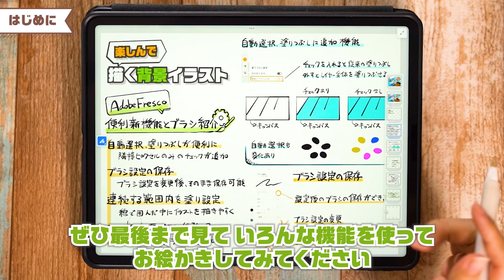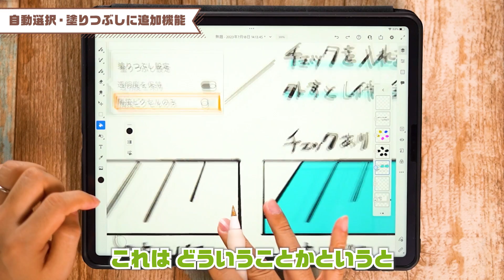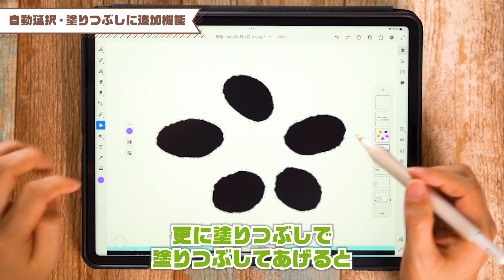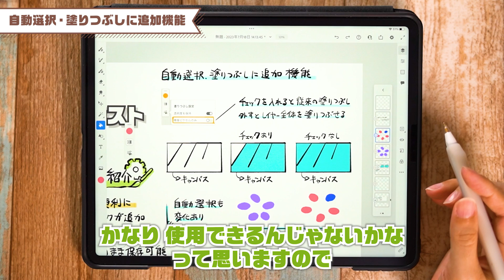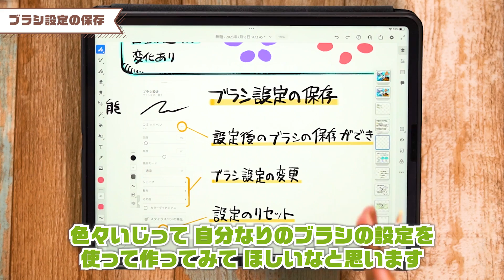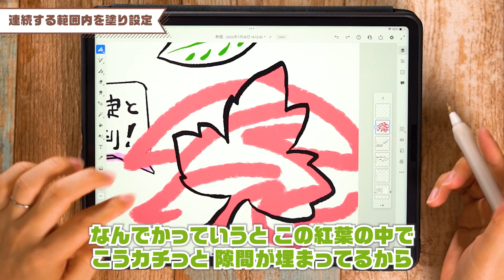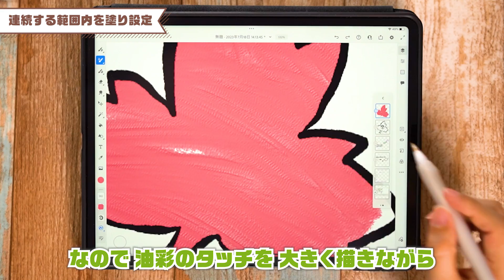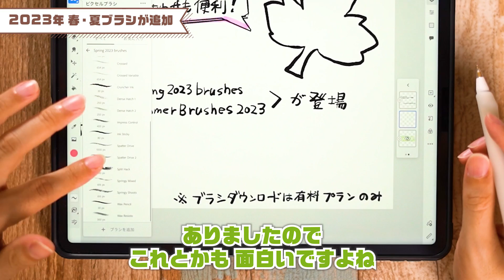【Adobe Fresco6・7月アップデート解説】便利な機能3選と47種類の新ブラシ！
00:00 はじめに
00:39 新機能・新ブラシの4点を紹介！
01:50 自動選択・塗りつぶしに追加機能
07:29 ブラシ設定の保存
10:01 連続する範囲内を塗り設定
14:58 2023年 春・夏ブラシが追加
16:43 まとめ

■他動画もごらんください↓
【今から始める背景イラスト_その３】パースの基本！１点透視の解説と練習方法！

【2点透視で背景を描こうー①】２点透視を理解して背景イラストを1から描いてみよう！【夏休み特別企画│Procreate】

【3点透視を描こうー①】３点透視を理解していろいろなアングルのイラストを描こう！